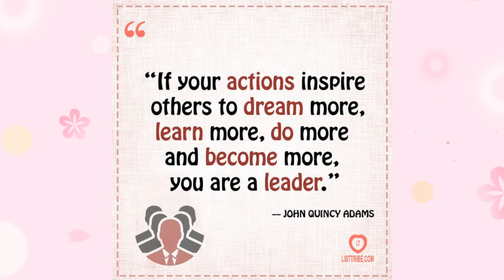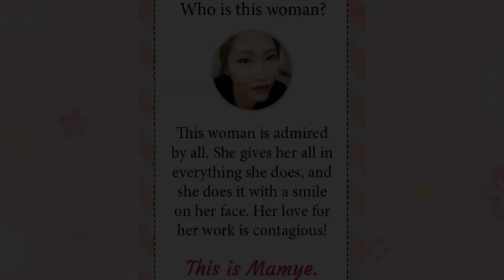Thank You TL Myra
I know this video is not about Sibuyan Island. I just really wanted to use my platform as a way of expressing our gratitude and appreciation to our supervisor Mamye.. In the first place this channel will never be created if it's not because of her. I won't be able to go home without her making it possible 💕